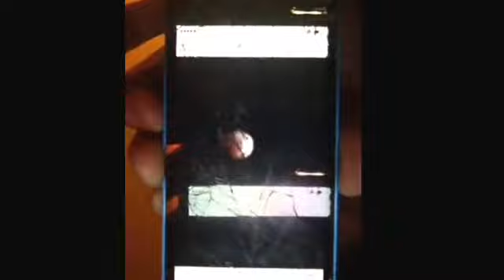Bloody Moon. Blood Red Moon after Lunar Eclipse October 8 2014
Forgive me if I say "October 4" or "2012" I don't know why I slip up and say that in one of these videos but the date is October 8 2014